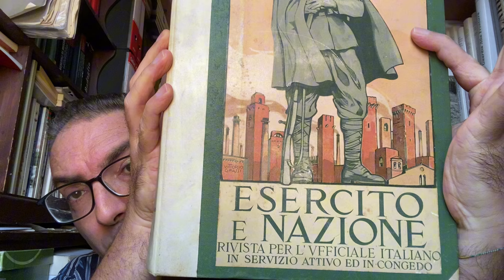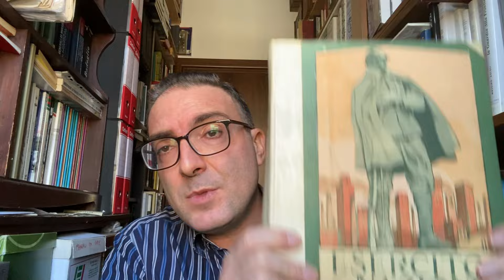ARMANDO DIAZ DAL PIAVE A VITTORIO VENETO da Alberto Baldini (1928) «Esercito e Nazione»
Lettura e commento di un articolo scritto dal generale e storico già capo ufficio stampa del ministero della Guerra